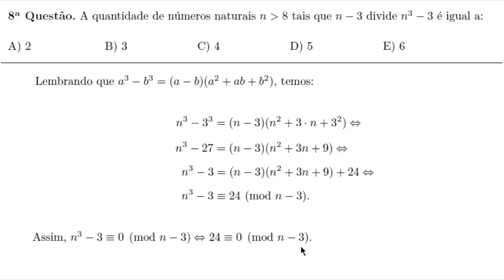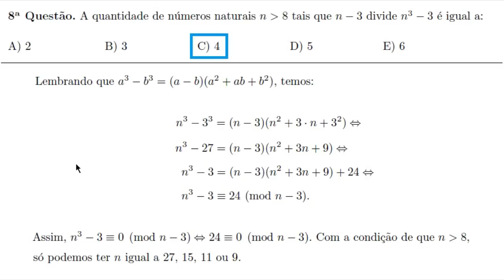Divisibilidade e Congruência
8ª Questão. A quantidade de números naturais n maiores que 8 tais que n-3 divide n^3-3 é igual a: